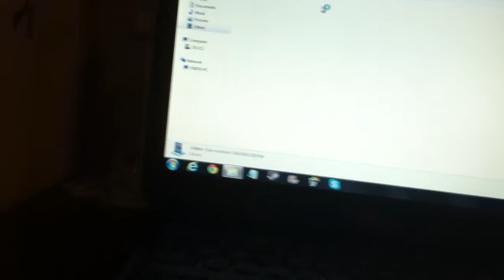No Videos?!? Reset computer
So I have to reset computer, thank god, I need to, NO MORE LAG!!!